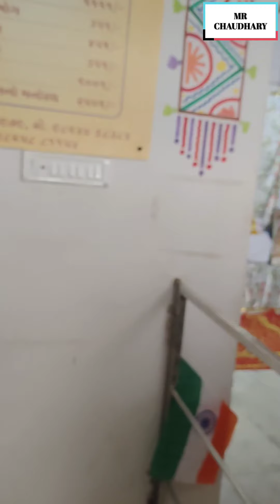નરસિંહ મહેતા નો ચોરો. Vlog narshih maheta full episode